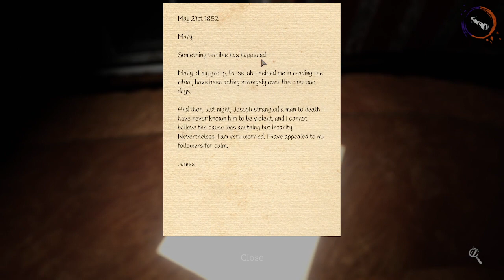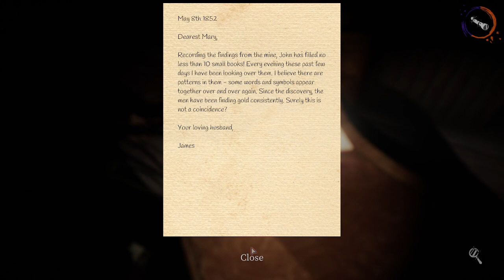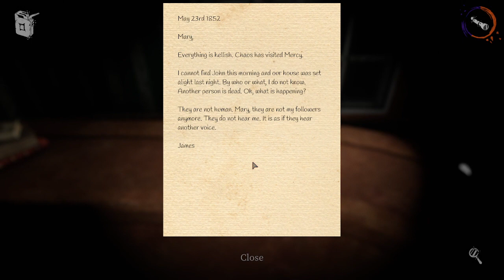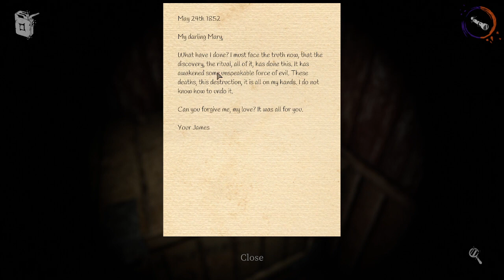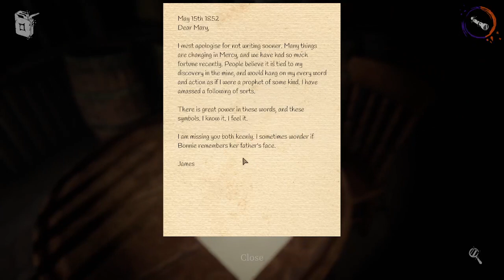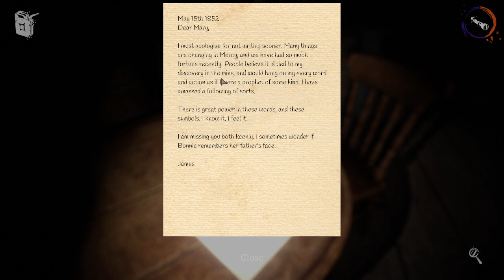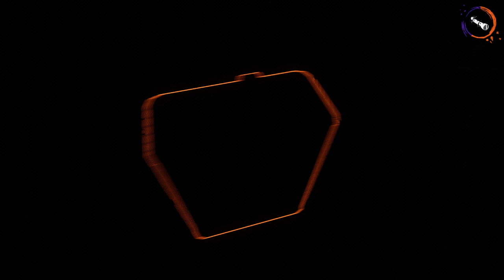SO INTENSE || Devour